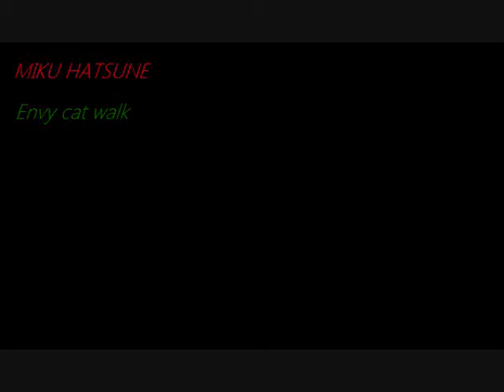Envy catwalk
yup, also my friend put this on there channel two so...yeah.